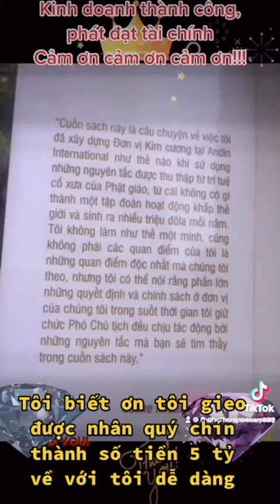Tiền về với tôi hàng ngày. Tiền về với tôi hôm nay. Biết ơn vì gieo được nhân quý tôi trổ tiền mạnh